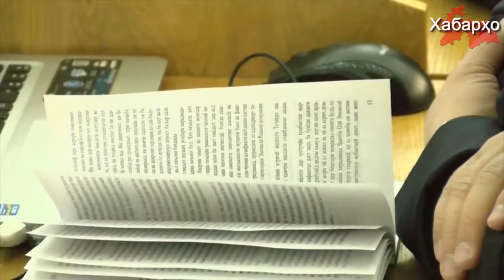В Таджикистане будут праздновать “арийские” праздники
По предложению правительства Таджикистана парламент рассмотрит проект поправок в закон “О праздничных днях”.